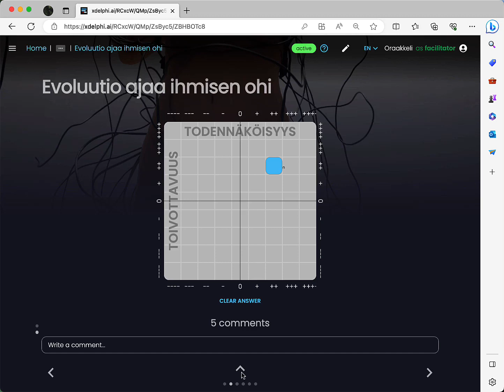xDelphi: asteikkokysymyksen laatiminen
Asteikkokysymyksen laatiminen ja käyttö xDelphissä.